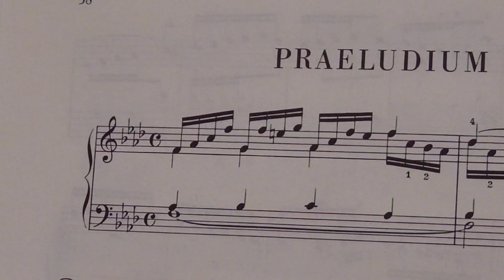平均律1-12 BWV857 プレリュード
１回目
２回目　ゆっくり1:40〜